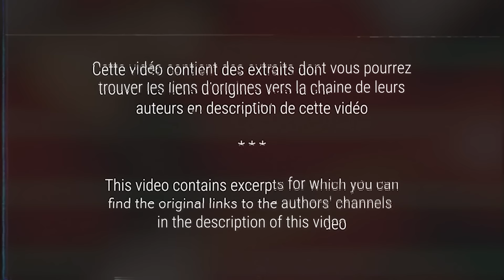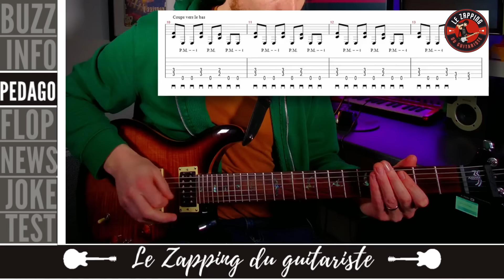🎸LE ZAPPING DU GUITARISTE # EPISODE 10 [SAISON 2024]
Si tu veux nous envoyer des liens YouTube, Tik Tok ou Instagram  de vidéos récentes , fun et/ou intéressantes pour guitariste; partages les dans les commentaires !
Pour faire la promo de ta marque, de ton Ep etc...

✅Cet épisode à été réalisé avec le soutien du Tweelve Assitant
En passant par ce lien vous pouvez soutenir le Zapping !

Ma chaine n'est pas monétisée par Youtube
Si tu veux soutenir la chaîne  et recevoir un goodies de compétition !

00:00 Introduction

00:20 𝗗𝗔𝗡𝗘𝗟𝗘𝗖𝗧𝗥𝗢 I 59M NOS+ BLACK I DEMO🎸

00:53 CABREL : 5 leçons de guitare @hugo-jouedelaguitare

01:23 5 AUTRES groupes de ROCK FRANÇAIS à (re)découvrir 🎸 (Volume 2) @DansMesCordes

01:53 Joe Satriani wsg Nuno Bettencourt and Richie Kotzen

02:21 ORANGE Crush Mini Amp : il vaut quoi cet ampli de travail ? @twistedtransistorrecords

02:51 Comment BIEN RÉGLER son AMPLI guitare ? @MyGuitare

03:20 GUITARE a 3500€ contre GUITARE à 900€: l'ARNAQUE du CUSTOM SHOP FENDER?! @LeSonDansLesDoigts

03:46 Guitar FAILS Left in Famous Songs!

04:19 LE SON GREENBACK , es-tu sûr de le connaitre? @sebastiencamhi

04:54 Jouez votre 1er Riff blues facilement !!!  @eddyguitare

05:31 Back in Black | @acdc | funk cover ft. Joanna Jones & Joe Bonamassa

05:57 Vintage Tone REIMAGINED! Gibson Falcon Amplifiers

06:27 La véritable histoire de Led Zeppelin @GuitareLEGENDE

06:57 Spider - JinsanKim

07:28 Lien externe

08:47 Vos deux premiers Blues ! | Spécial débutants @FlorentPassamonti

09:16 Taylor célèbre ses 50 ans avec cette superbe 314CE LTD @StarsMusicLive

09:46 Du trésor à 150 000 dollars au pawnshop : les guitares de Jack White @JulienBitoun

10:16 Faire sonner le MODE DORIEN, plus de secret ! @StudioDeNicoTwelveAssistant

10:55 "It Hurts Me Too" • Classic Blues Slide Guitar

11:25 SAINSMART GENMITSU 4040 PRO, LA REINE DU PETIT BUDGET ? @Remigelutherie

11:54 RYTHMIQUE METAL : Explorer 3 Variations d'un Rythme EXPLOSIF ! @OlivierMarechalGuitarosaurus

12:24 Salon Paris Guitar Festival 2024 de Montrouge - Le reportage @LeHangarDesGuitares

12:54 Kelt "Mostro Super Leggera" - The little beast ! Nouveau Combo 20W @YvanGuillevic

13:24 COUNTRY GUITAR IMPROVISATION #22 - BLUEGRASS IN C

13:54 Lien externe

13:58 Comprendre LE RYTHME quand ON N'Y CONNAIT (presque) RIEN @FlorentGarcia

14:27 Lien externe

14:50 Une Jazzmaster à 177€ Harley Benton JA60CC @SimonMeunier

15:20 P'titPlouf #8 Riffs&solo @ZicNaze

15:35 CES ENFANTS GUITARISTES ONT UN NIVEAU SURHUMAIN @LeCampusMusiqueDeReda

15:57 Sylvain Luc - Grand Canyon II (feat. Romain Pilon) @UnitedGuitarsTV